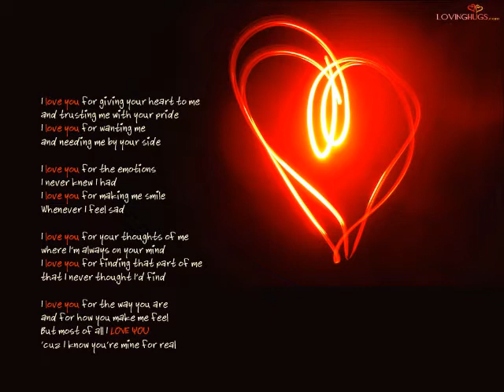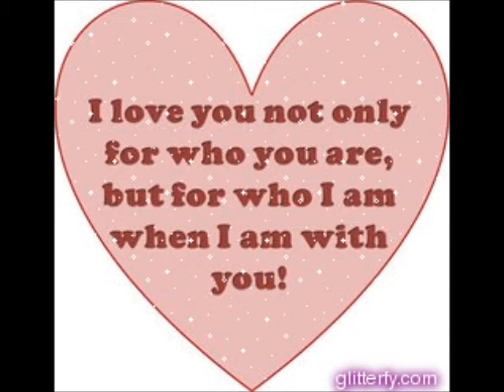bethany.wmv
i made this when we were out  i found it so i thought i would show you it  im sorry it its not so good  but i doo love u   ill tell u more later